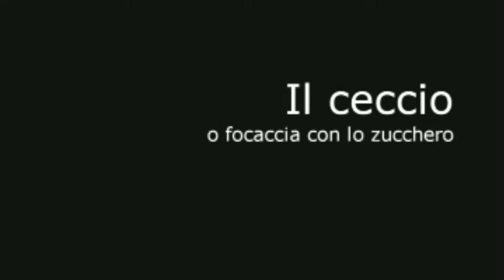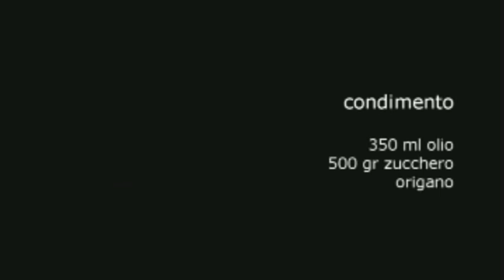Il Ceccio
dolce tipico